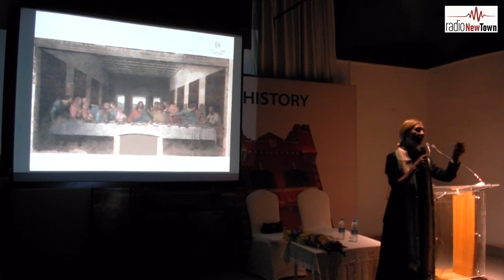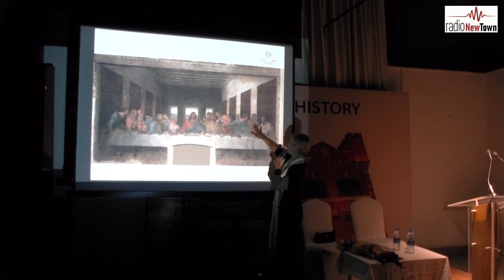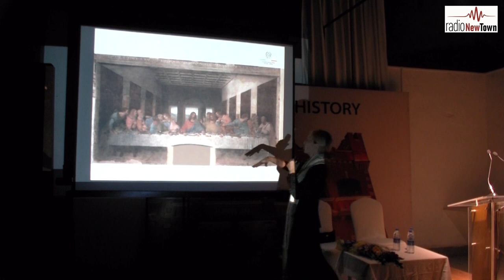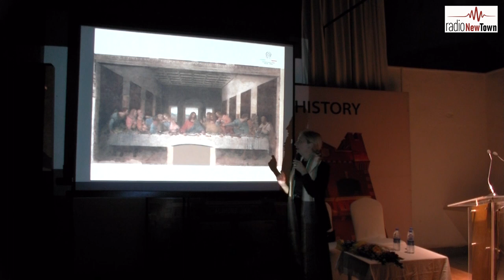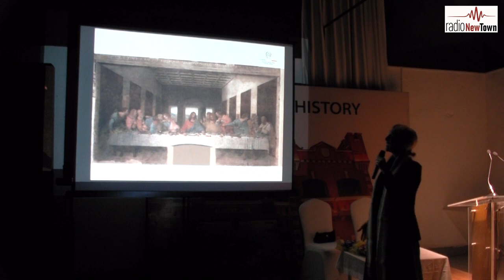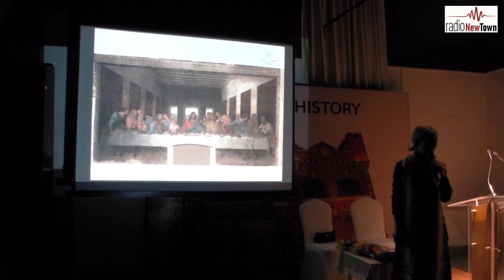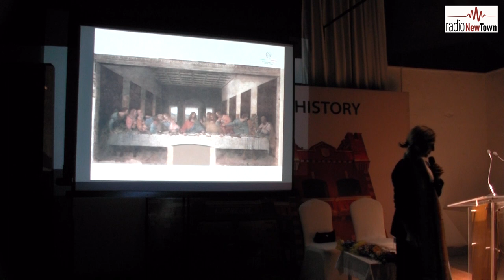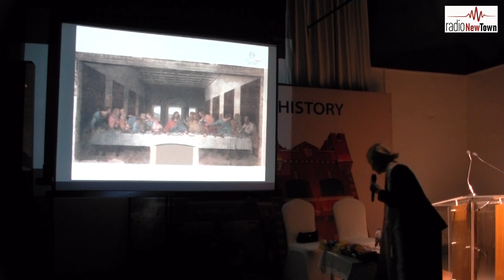LEONARDO DA VINCI’S THE LAST SUPPER | CHIARA ROSTAGNO | ALIPORE MUSEUM | RJ APARAJITA